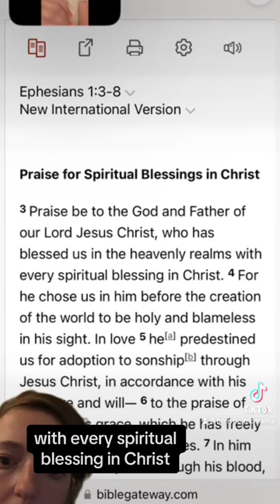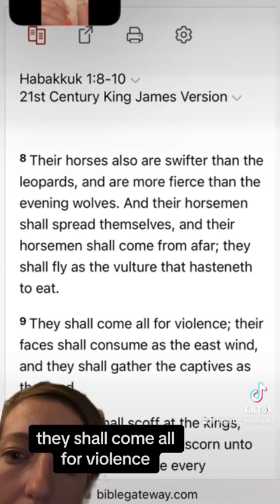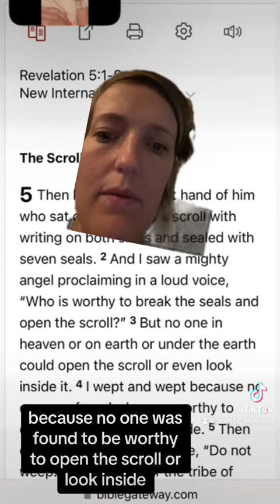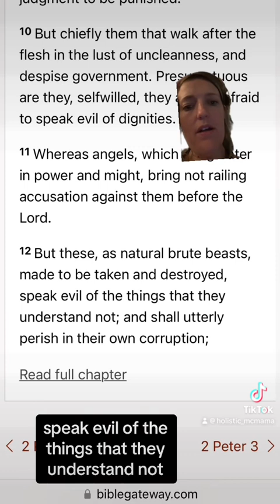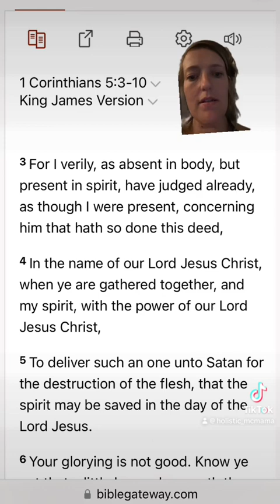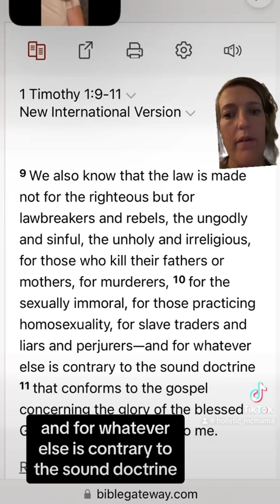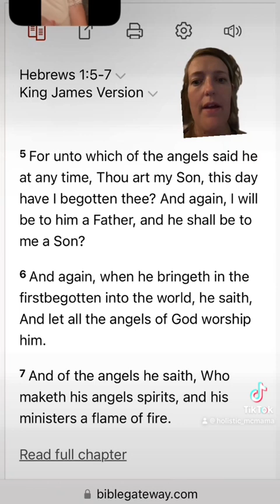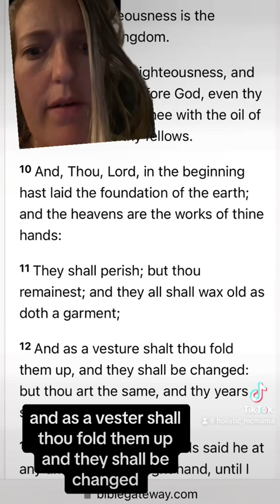Part two 8/5/23 A message from the Lord (the rest of scriptures he gave)